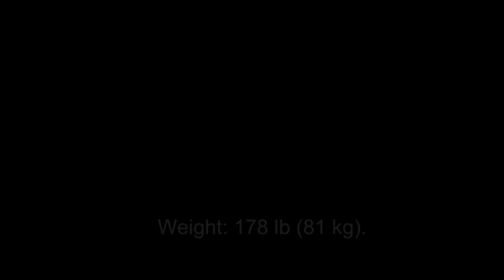Hubert Hurkacz Biography, Family, Childhood, House, Net worth, Affairs, Girlfriend, Lifestyle, Bio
Hubert Hurkacz Biography, Family, Childhood, House, Net worth, Affairs, Girlfriend, Lifestyle, Bio, Hairstyle, Father, mother, sister,
Fashion, Childhood, records, unknown facts, Pets, workout video, Prize Money, Hobbies, Car Collections, Achievement 2023.
Hubert Hurkacz is a Polish professional tennis player. He has been ranked as high as world No. 9 in singles by the Association of Tennis Professionals, which he first achieved in November 2021, making him the highest-ranked Polish man in singles history.

►Hubert Hurkacz Lifestyle:
►Hubert Hurkacz Bio:
 Let's see his Personal information
 Real Name: Hubert Hurkacz.
 Nick Name: Hubi.
 Profession: Polish Tennis Player.
 Plays: Right-handed (two-handed backhand).
 Born: 11 February 1997.
 Born Place: Wrocław, Poland.
 Residence: Monte Carlo, Monaco.
 Age: 26 Years old (in 2023).
 Nationality: Polish.
 Religion: Christian.
 Education: Lazarski University, Sopocka Akademia Tenisowa.
 Eye Color: Green.
 Hair color: Light Brown.

►Hubert Hurkacz Physical Stats:
 Height: 6 ft 5 inch (196 cm).

►Hubert Hurkacz Family:
 Mother: Zofia Maliszewska-Hurkacz (Former Table Tennis Player) His mother was a junior tennis champion in Poland.
 Father: Krzysiek Hurkacz.
 Sister: Nika Hurkacz. His younger sister, Nika, is ten years younger and also plays tennis.

►Hubert Hurkacz Affairs: Girlfriend Not known.
►Hubert Hurkacz Body
►Hubert Hurkacz Childhood
►Hubert Hurkacz Fashion
►Hubert Hurkacz Hairstyle

►Hubert Hurkacz Net Worth:
 Net Worth Estimated $5 million.
 Prize Money $9,983,441(as in 2023).